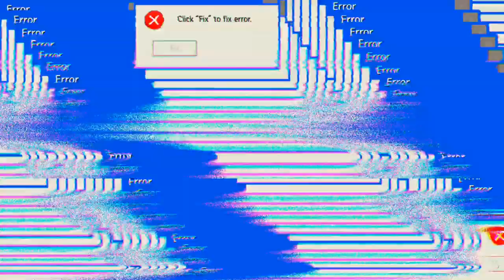Nein, ein NPC killt mich :-( 'Free Fire'